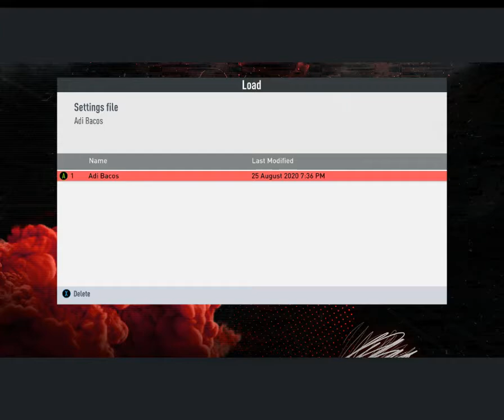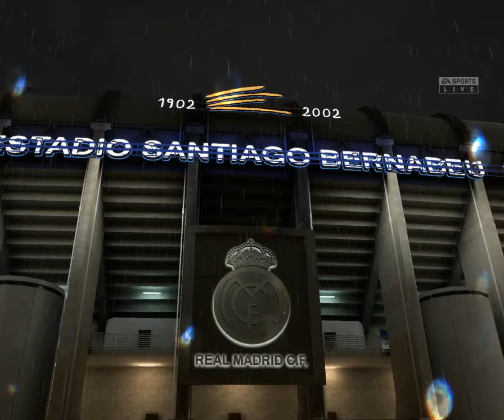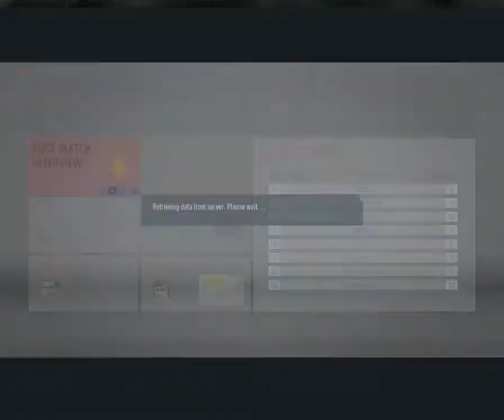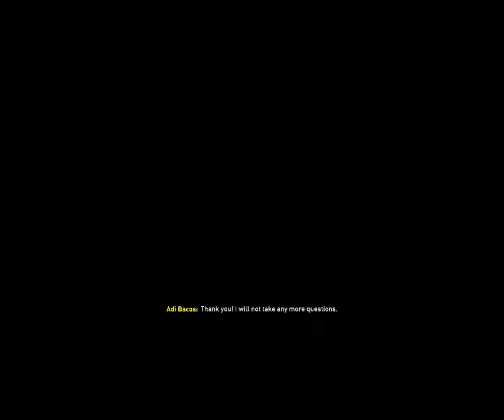FIFA 20 REAL MADRID ICONS (99-00 ERA) CAREER MODE #4 BACK ON WINNING WAYS ZIDANE RONALDO IS ON FIRE